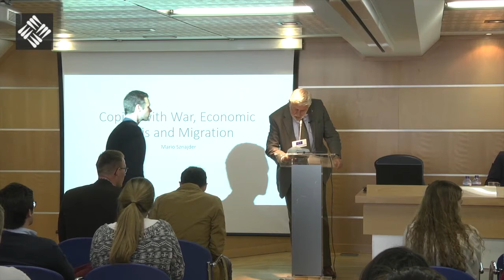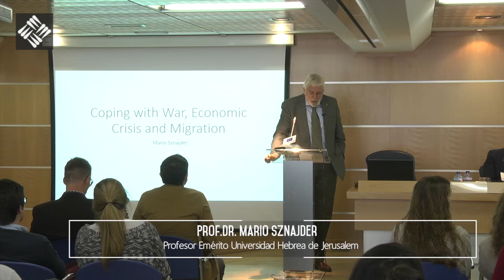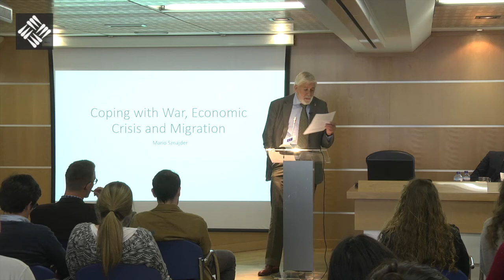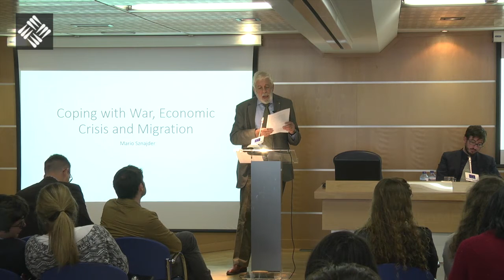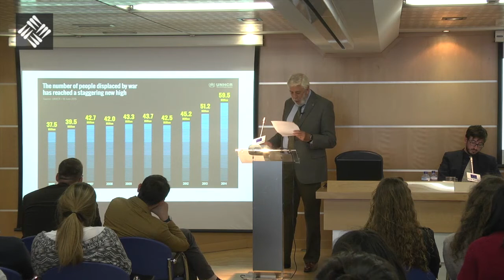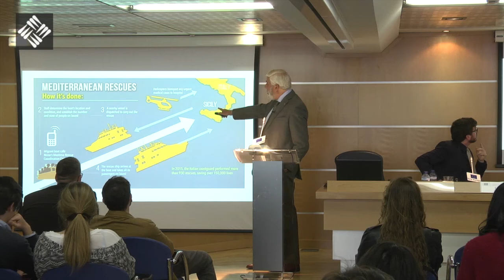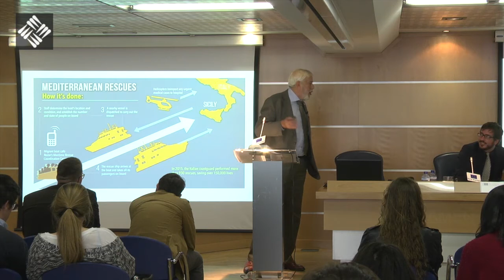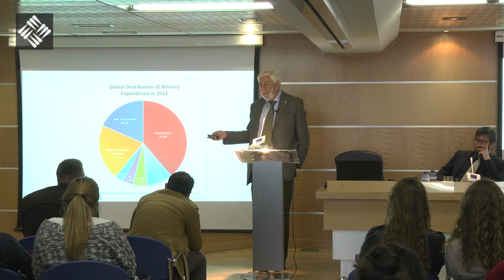Protest on the rise